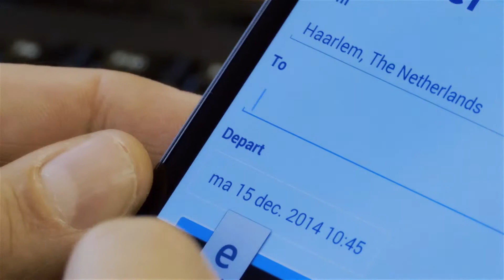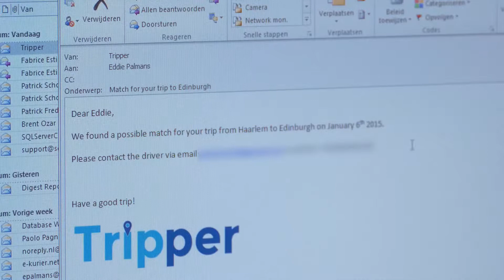NweRIDE - international ridesharing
Check out the new international platform that connects requests from different ridesharing applications. In this example, we show how to connect ridesharing with public transport. More information on nweride.eu.